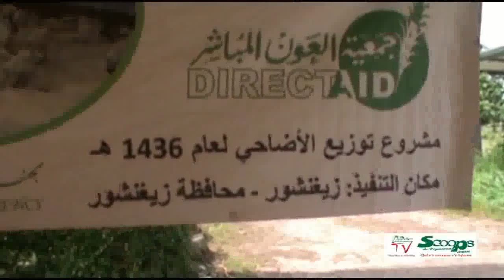Ziguinchor TV Mohamed Ahmed SNEIBA DG de l'AMA